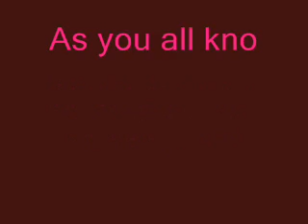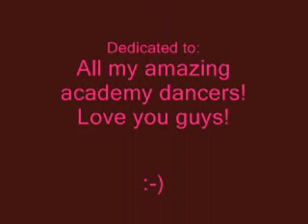New Classes AGDA!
Hey everyone who is in AGDA plz watch this!